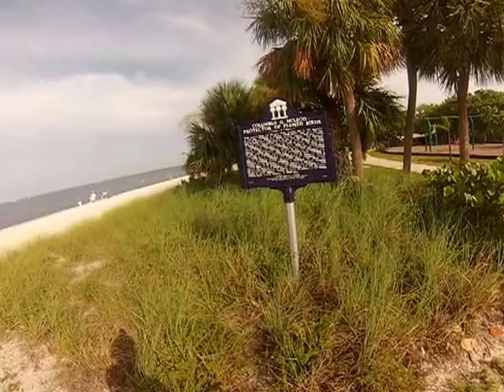Bicycle ride from Fisherman's Village to Ponce de Leon Park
Bike trip from Fisherman's Village to Ponce Park home of the WildLlfe Refuge.